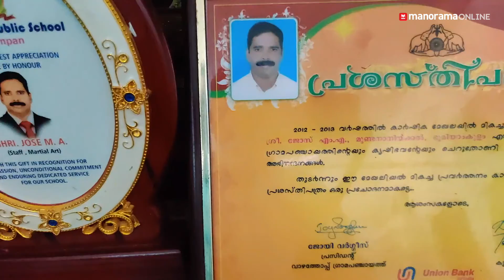കാലല്ലേ നഷ്ടപ്പെട്ടത്, എനിക്ക് കൈകളുണ്ടല്ലോ! ഉൾക്കരുത്തിൽ അദ്ഭുതമാണ് ലാലു മാഷ്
Arm wrestling coach and martial arts trainer MA Jose aka Lalu Master lost both his legs in a road accident. Find out his inspiring journey of recovery and survival.